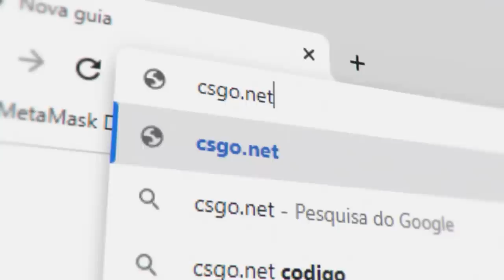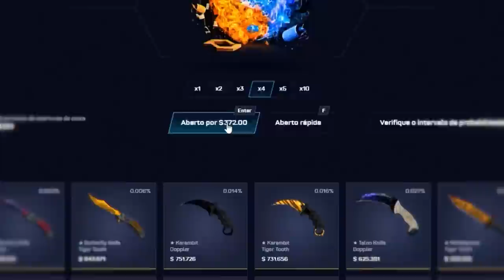a jogada que fez o TACO SER KICKADO da SK...?? AS 14 PIORES JOGADAS da história dos MAJORS de CS:GO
Em clima de Major, confira as jogadas mais engraçadas e feias feitas por pro-players de CS:GO!